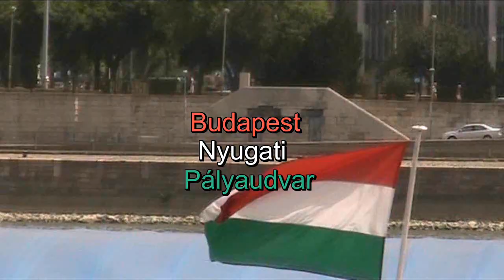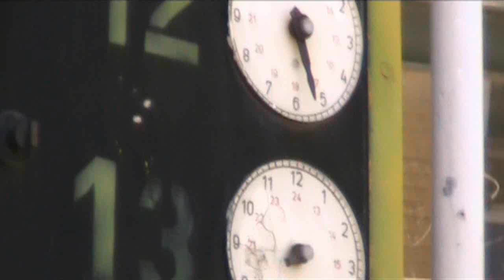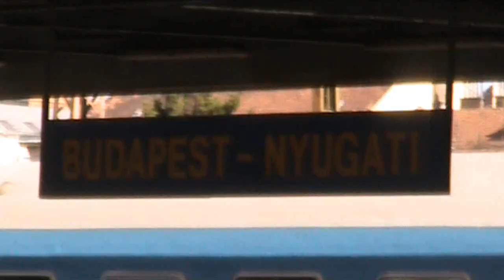Budapest Nyugati Pályaudvar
West Station Budapest l Nyugati Pályaudvar
A Nyugati Pályaudvar Személy / Gyors l Intercityvonat videó impresszion.
Érkező vonatok Szob/Esztergom/Szeged/Cegléd/Nyíregyháza felöl.(és tovább)
English:
Impressions about the West Railway Station in Hungary , Budapest.
Intercity l Regional - Fast Trains  videos by arriving Budapest from Szob/Szeged/Esztergom.
Important-Please read-Olvass el! -- English Information
This video shows only the Nyugati/West Station from Budapest, and the MÁV START railway company trains, for other things(to show people or something) this video isn't thought, please respect that, thanks.